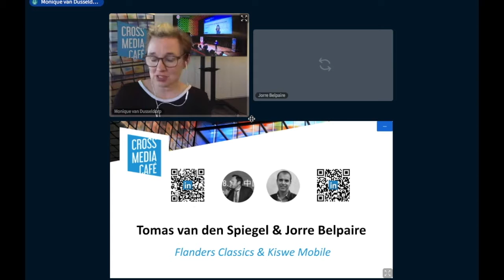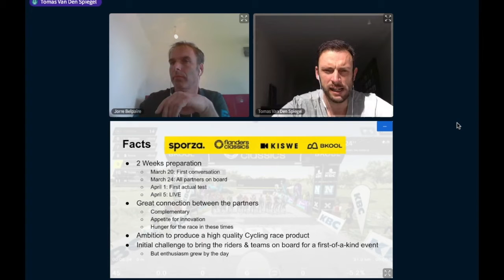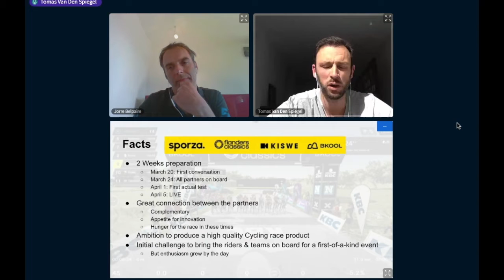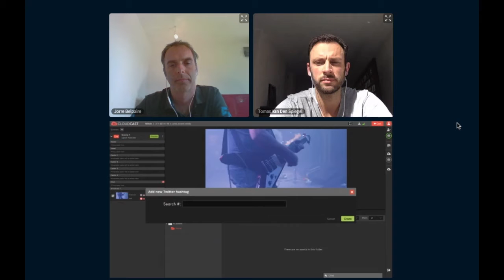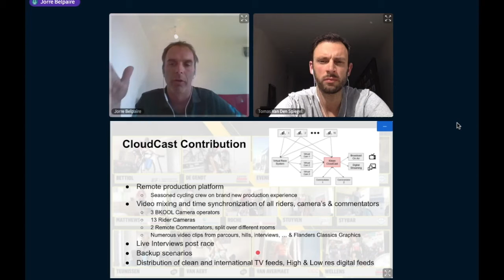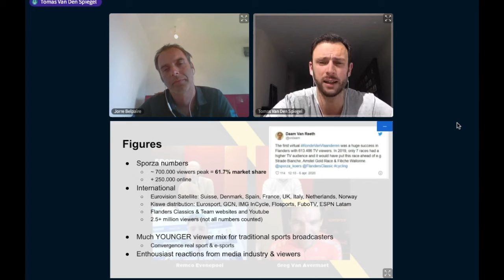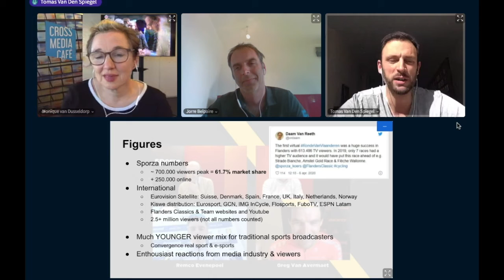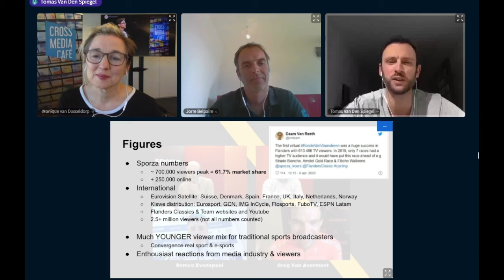Tomas van den Spiegel en Jorre Belpaire over De virtuele Ronde van Vlaanderen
Tomas van den Spiegel, CEO Flanders Classics en Jorre Belpaire, Head of Europe Kiswe Mobile over de virtuele Ronde van Vlaanderen – een massaal bekeken wielerwedstrijd met coureurs die vanuit huis op hun eigen fiets meededen aan een digitale wedstrijd.